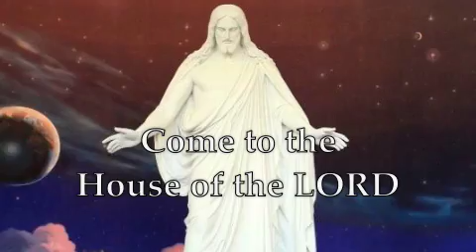HBO Big Love - Inside the Mormon Temple - Rituals EXPOSED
Draper Utah Temple Open House is 15 Jan 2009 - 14 Mar 2009.

For more information of the Church of Jesus Christ of Latter-day Saints visit:
or talk to a Mormon neighbor.